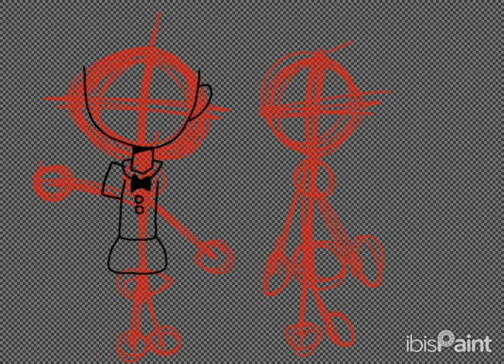my Stocking panty profesional draw